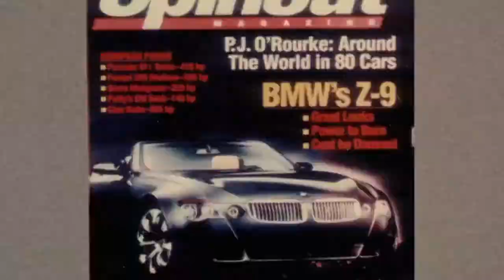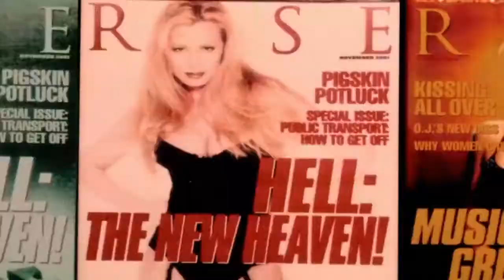Vanilla Sky - Opening scene with Ferrari 250 GTO and Ford Mustang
"Vanilla Sky" (2001) - starring: Tom Cruise, Cameron Diaz, Penélope Cruz, Kurt Russell

Music: "Everything In Its Right Place" by Radiohead; "From Rusholme with Love" by Mint Royale

Watch on Blu-Ray, DVD or YouTube Movies

Producer - Tom Cruise, Paula Wagner, Cameron Crowe
Screenplay - Cameron Crowe
Production Company - Cruise/Wagner Productions, Vinyl Films, Summit Entertainment
Music Composer - Nancy Wilson